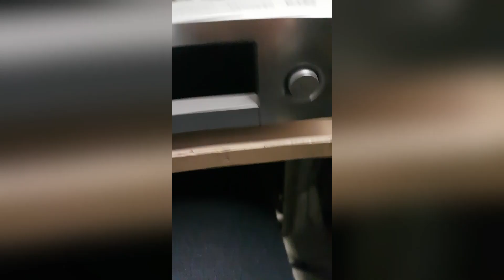Lettore DVD non apre cassetto | FACILE FAI DA TE | Belt replacment Mechanism DVD-S559 Yamaha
Lettore Yamaha DVD non esce il CD. Riparazione fai da te, abbastanza veloce e facile. Il problema si trova nella rottura della cinghia che va sostituita. La parte più lunga è lo sblocco del carrello che avendo vari blocchi in plastica rischiano la rottura se forzati. Dopo la sostituzione Cinghia meccanica, si pulisce il laser e l'interno e si prova.

-- Ogni apparecchio ha una storia ed una soluzione --
Se tii sono stato utile, lascia un commento e metti un like oppure supportarmi.

- (offrirmi un caffè cliccando sul link.)

▼▼▼ RICAMBI RIPARAZIONE

KIT per apertura

Prima iscrizione 30 giorni gratis